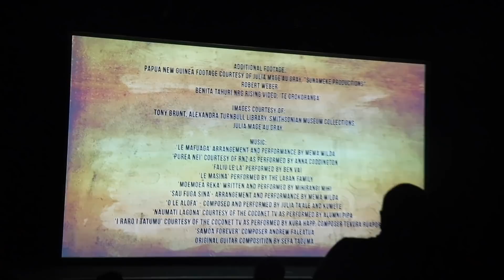Marks of Mana | Church Building Tour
Temporary intro video - sorry fam!

x